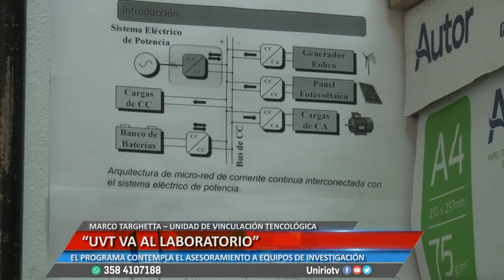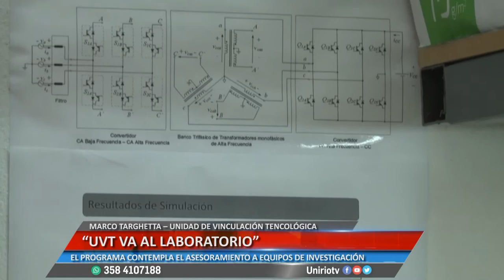“UVT VA AL LABORATORIO” - MARCO TARGHETTA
EL PROGRAMA CONTEMPLA EL ASESORAMIENTO A EQUIPOS DE INVESTIGACIÓN
Facebook.com/uniriotv
Twitter.com/uniriotv